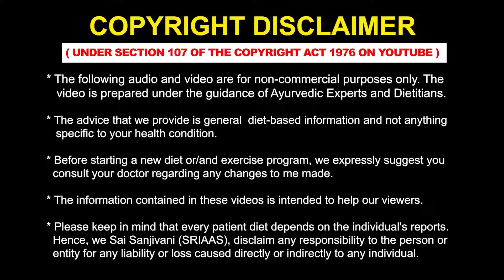সময়মত চিকিৎসার মাধ্যমে কিডনি রোগ নিরাময় করা যায় | Kidney Regenerate | Dr Puru Dhawan | Sriaas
Welcome to the "SRIAAS BENGALI" channel, where we discuss kidney health and how to avoid dialysis using Ayurvedic kidney treatments.

**Chapters:**
- 0:00 Introduction
- 0:24 Regeneration
- 0:53 The Healing Process of Kidneys
- 2:12 Creatinine Levels and Kidneys
- 3:36 Tips
- 6:45 Ayurveda & Kidneys
- 8:17 Conclusion

**What is Regeneration?**

Regeneration is the process of replacing or restoring damaged or missing cells, tissues, organs, and even entire body parts to full function. Kidneys can repair themselves to some extent, but their regenerative capabilities are limited. While some kidney cells can repair themselves after mild injury, extensive damage often leads to permanent loss of function.

**Healing Process of Kidneys:**

Kidneys repair damaged cells by replacing them with healthy ones and enlarging healthy nephrons to handle more work. They also improve their filtration and absorption processes to compensate for losses, but they lack a direct way to fully regenerate themselves.

**Tips to Increase Kidney Efficiency:**

1. Lower blood sugar and blood pressure levels.
2. Eat a balanced diet with all essential nutrients.
3. Focus on lowering waste levels such as creatinine and urea.
4. Improve blood filtration efficiency.

**Can Ayurveda Regenerate Kidneys?**

Some practitioners believe Ayurveda offers treatments that can support kidney health and potentially aid in repairing some kidney damage. However, Ayurveda primarily provides an environment for the kidneys to heal and does not directly regenerate them.

Our team of doctors will get back to you within 24 hours.
Address-  B-92,  Sushant Lok Phase I, Sector 43, Gurugram, Haryana -122009(Near Millenium City Center Metro Station)